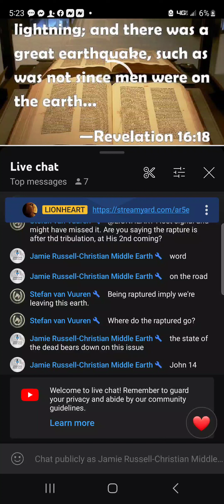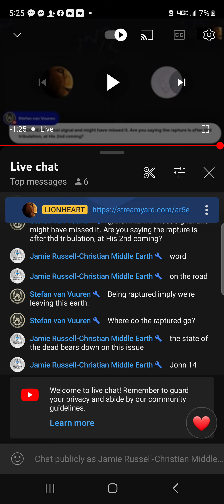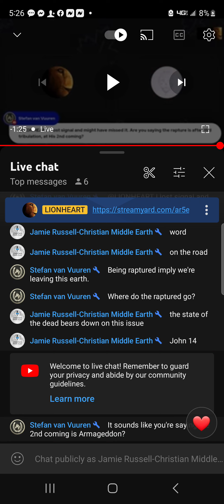The Biblical Rapture to Heaven